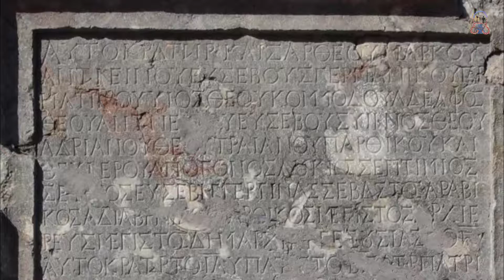Los súbditos romanos pagaron al emperador montones de plata para dejarlos en paz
Una inscripción en piedra inmortalizaba la gratitud del emperador por la generosa donación.

Una inscripción griega antigua que data del siglo II después de Cristo es esencialmente una nota de agradecimiento por un regalo en efectivo sombrío, revela una nueva traducción. La inscripción inmortalizaba las palabras de un emperador romano que aceptó montones de plata de una ciudad ansiosa por demostrar su lealtad.

Durante una época de agitación política en el Imperio Romano, los residentes de la ciudad de Nicópolis ad Istrum, en lo que hoy es Bulgaria, respaldaron a un aspirante fracasado al escaño del emperador. Después de la pérdida de su campeón, enviaron rápidamente al vencedor, el emperador Septimus Severus, 700000 monedas de plata, como señal de fidelidad.

El emperador Severo reconoció abiertamente haber aceptado su donación en una carta que fue enviada a la ciudad en el año 198 después de Cristo, escrita en griego antiguo. El texto de la carta fue luego inmortalizado por la ciudad como un monumento de piedra. Los académicos restauraron recientemente el artefacto roto y tradujeron la inscripción, poniéndola a disposición del público por primera vez, dijo un investigador del proyecto de restauración a WordsSideKick.com en un correo electrónico.

Pocas cartas escritas por emperadores romanos sobrevivieron a la época. En este raro ejemplo, Severus le dice a la ciudad que acepta su soborno, al que llamó una contribución en efectivo, según la nueva traducción de Nicolay Sharankov, profesor asistente en el Departamento de Filología Clásica de la Universidad de Sofía en Bulgaria.

 Descargo de responsabilidad: Este video se ofrece solamente con propósitos educativos y de información. Asimismo, en ningún caso este canal se hace responsable por daños o perjuicios ocasionados por los temas expuestos aquí.
Toda la información proporcionada en el canal Puro Conocimiento son para fines educativos, por lo cual no somos responsables de la utilización o de la finalidad de dicha información por parte de los seguidores.